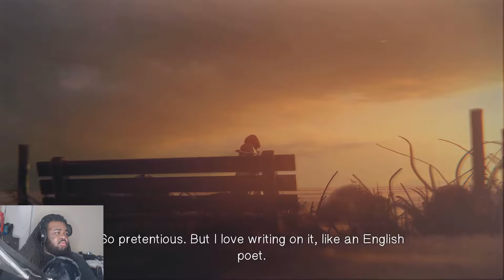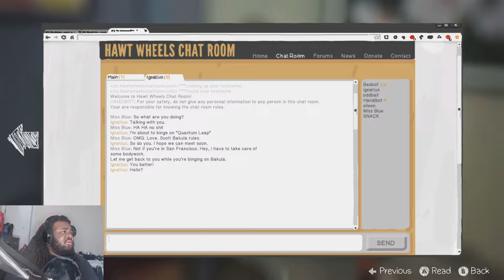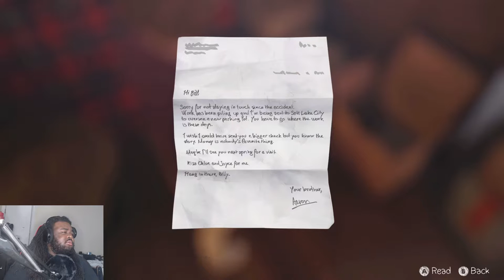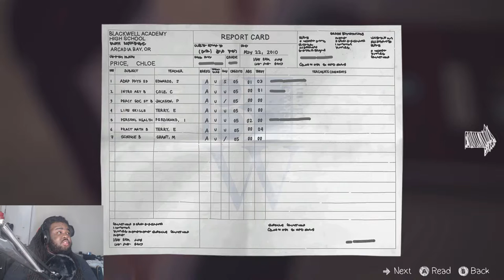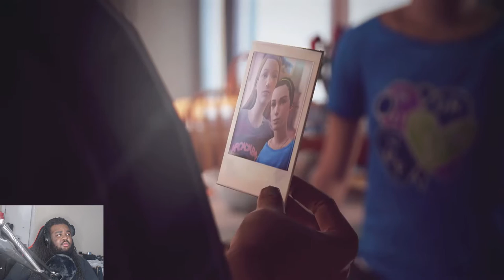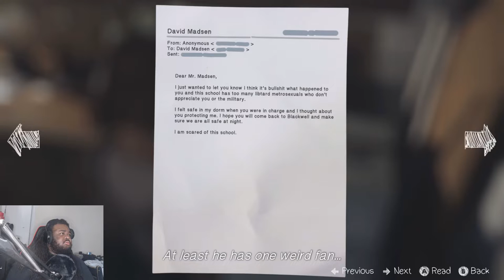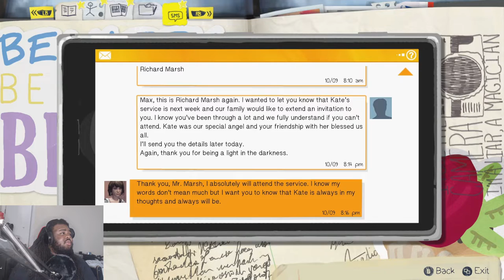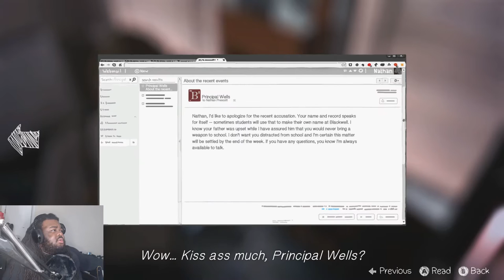SHE ASKED ME TO DO WHAT⁉️ - Life is Strange Gameplay part 7